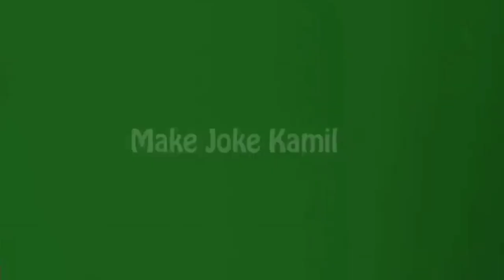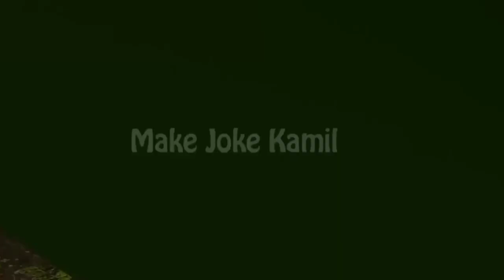cartoon /gulli bulli //cartoons